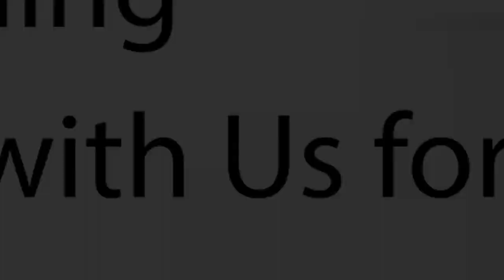DTV Exclusive Interaction with Suneet Singh Tuli, CEO, Datawind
Datawind is known for affordable handhelds particularly tablets. The company has already maintained its leadership position in Indian market by beating big brands. With very aggressive upcoming marketing plans, the company aims to keep this momentum going. Suneet Singh Tuli, CEO, Datawind, shares his opinion & plan in Exclusive Interaction with DTV.